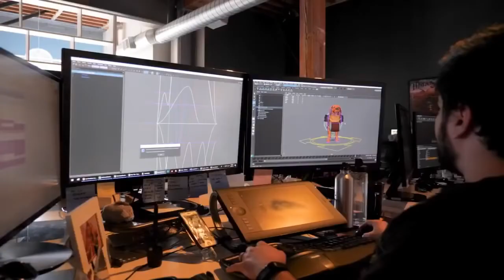Torchlight Frontiers — геймплейный ролик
Живая демонстрация геймплея Torchlight Frontiers, в котором можно оценить боевую механику и систему прокачки персонажа

Torchlight Frontiers
Жанр: Ролевой экшен
Платформа: PC (Windows), PlayStation 4, Xbox One
Издатель / Разработчик: Perfect World Entertainment / Runic Games
Дата выхода: 2020